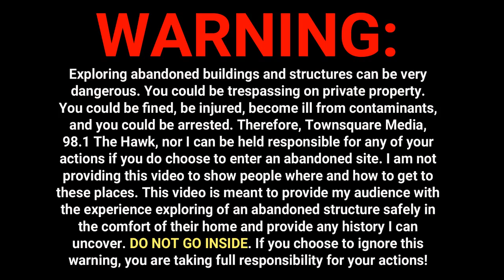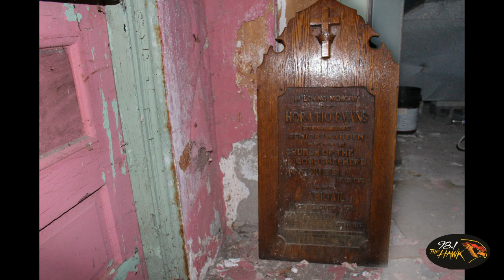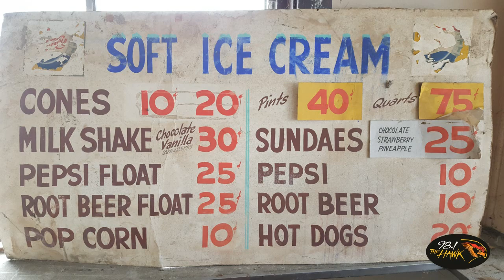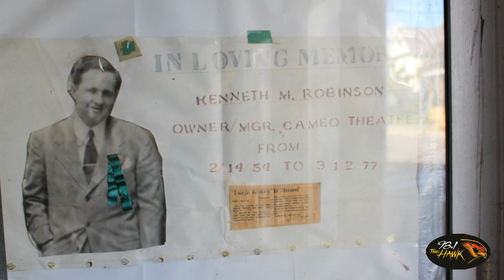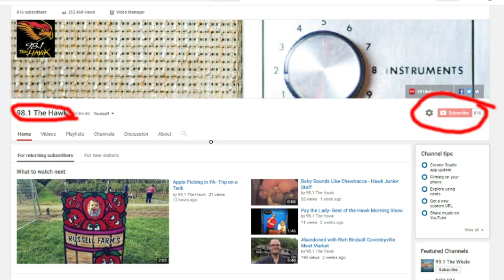Abandoned with Rich Birdsall -- The Cameo Theatre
The new owner of The Cameo Theatre in Binghamton granted us exclusive access to this beloved landmark of entertainment. We all have memories of our childhood and some of them include the Cameo! Lets see what it looks like now!